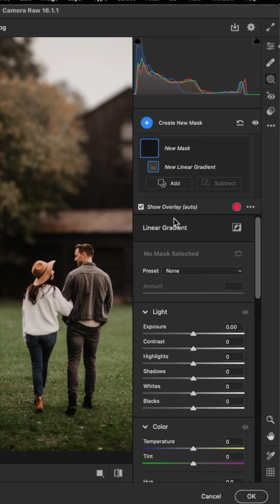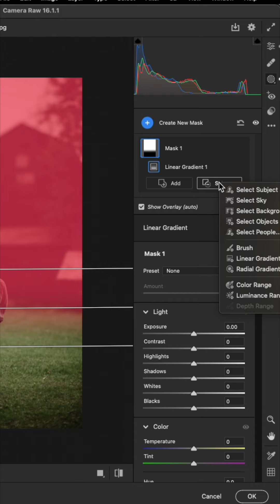100 Days 100 Tutorials | EP 59 | Trending Foggy Background